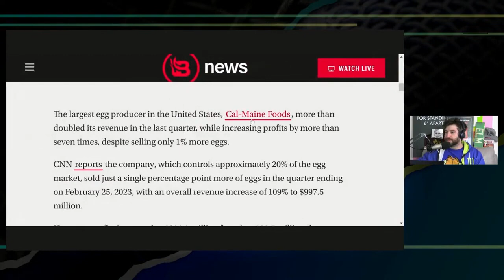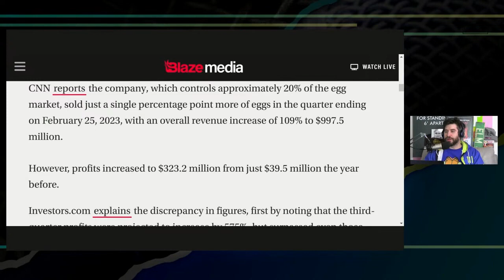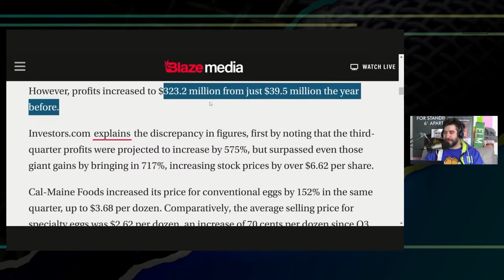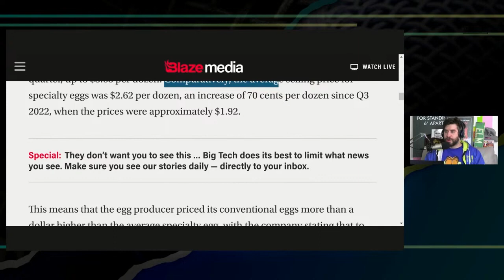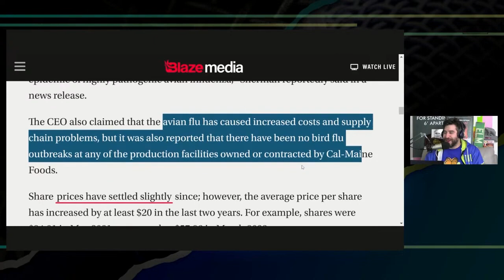The Actual Ridiculous Reason Eggs are so Expensive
Largest egg distributor in the US sees record profits by simply jacking the price

Andrew's YT:    / andrewsays
Twitter.com/andrewsaystv
Instagram.com/AndrewDoes

Eric's YouTube:    / reportandopine
Twitter.com/reportandopine
Gettr.com/ericbutler